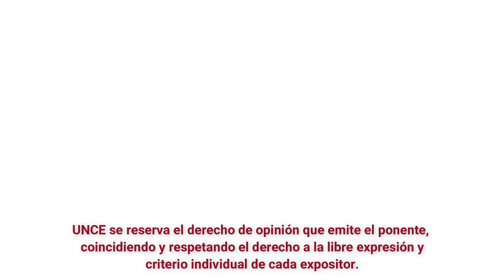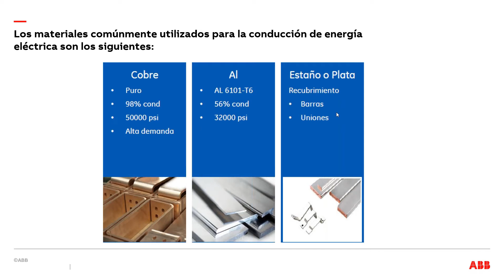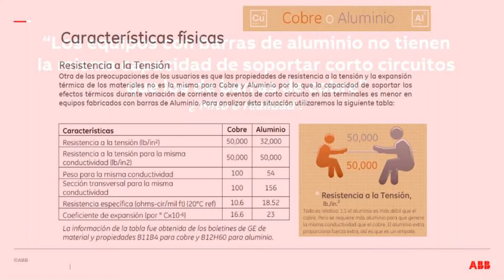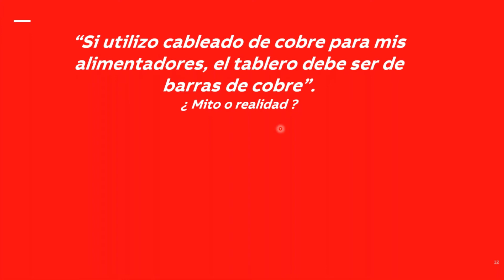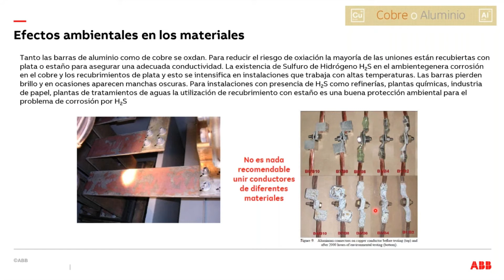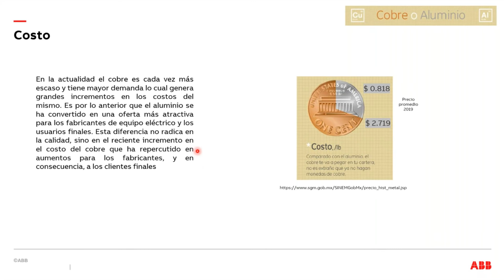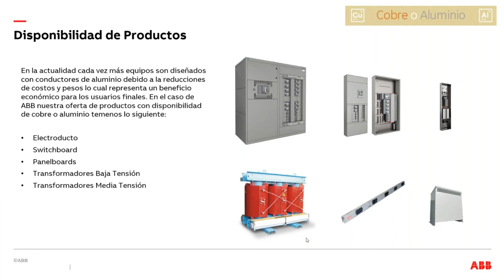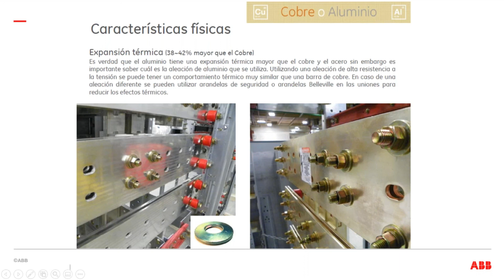ABB - Diferencias y utilización de cobre y aluminio en equipos de distribución eléctrica.